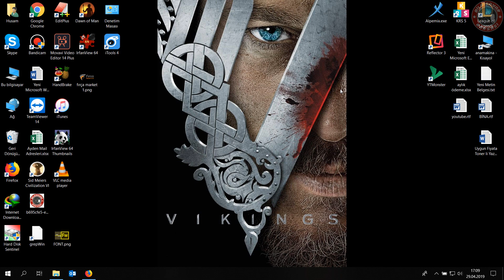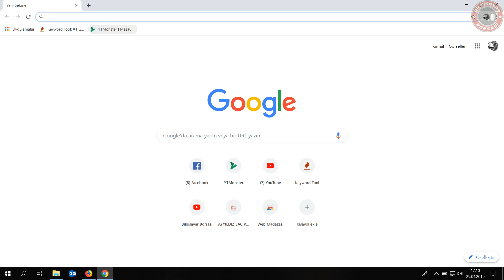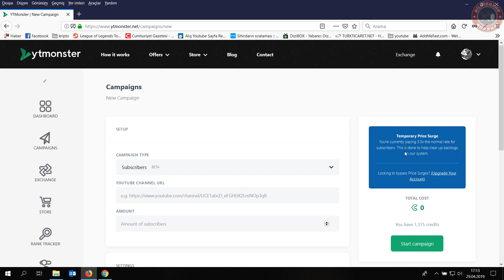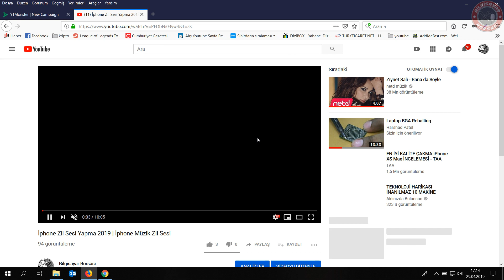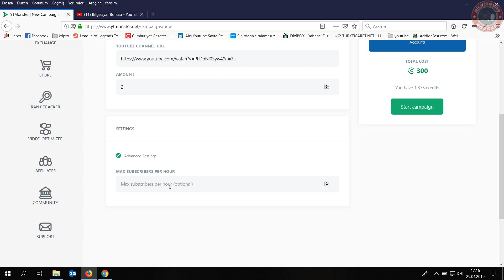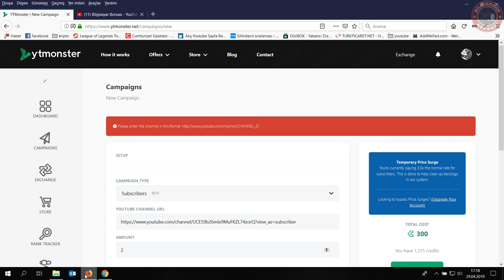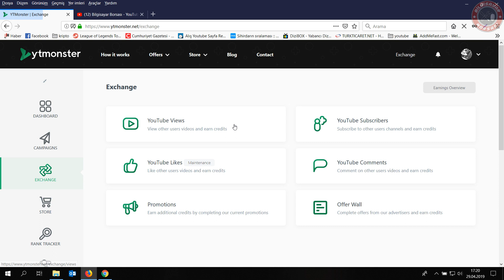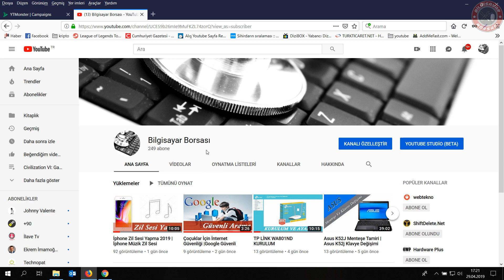YOUTUBE ABONE KASMA 2019 | YOUTUBE ABONE KASMA SİTESİ 2019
Youtubeda nasıl abone kasarsınız ve 1000 aboneye ulaşırsınız videomuzda anlattık.

YTMONSTER Nasıl kullanılır videomuz aşağıdaki linkten ulaşabiller.